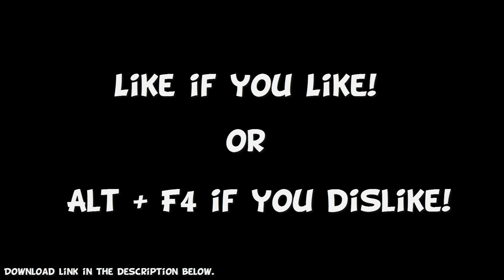Minecraft Joints (Knees)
When I get Bored... I make crazy videos.

Song: C418 - Cat (Electro remix)